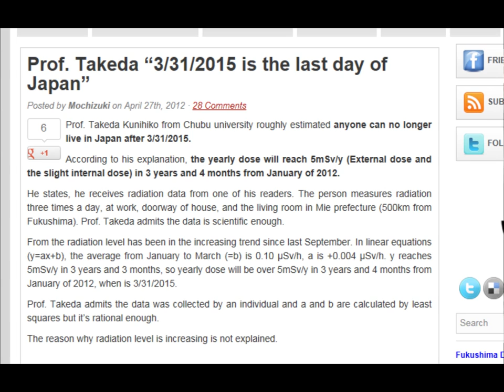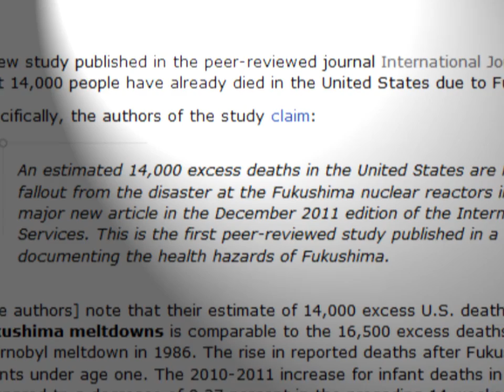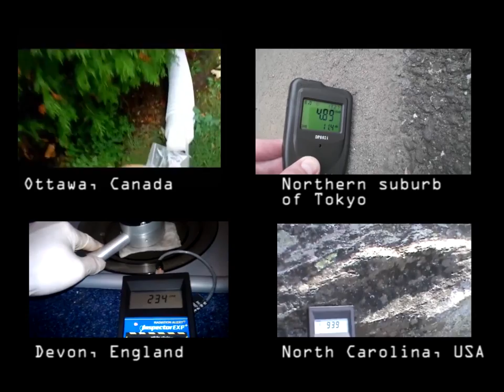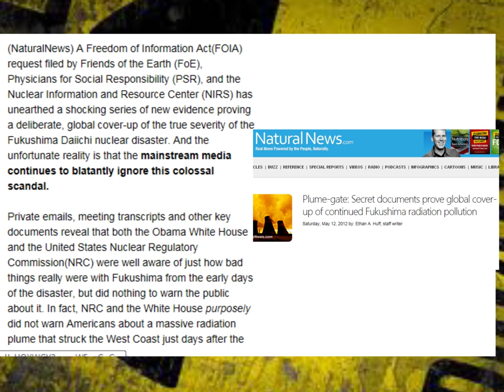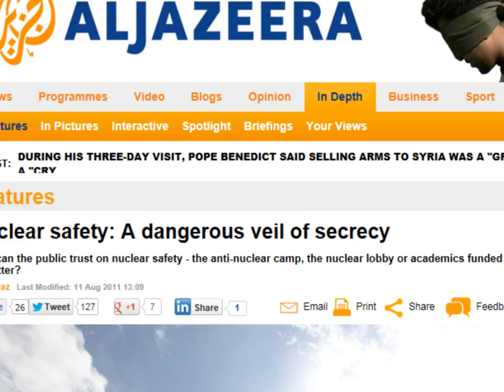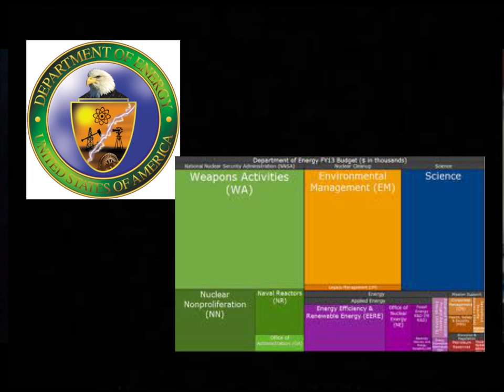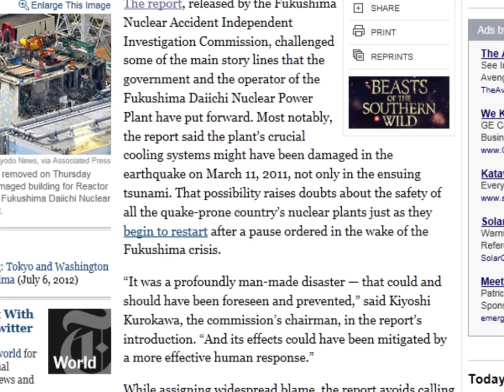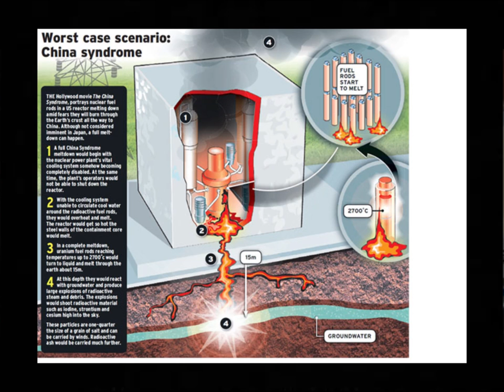On Fukushima Beach, part 3 of 4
Please support Ebisu Studios in spreading the truth of what is happening in Fukushima.
All my documentaries are posted on YouTube for free to anyone to see and remixable versions are posted also.  If you cannot purchase or donate, please share and remix and burn your own copies to spread the truth.